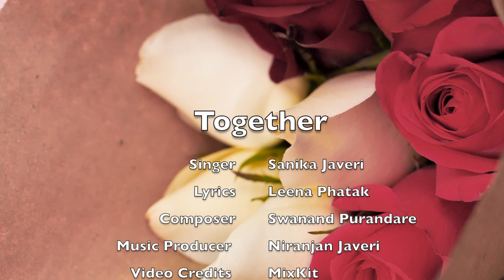Dulset Records I Independent Music I Together I Wrong Number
Here comes the grand release of heart touching song Together
This is the English version of song Aashiya from short film Wrong Number
Singer - Sanika Javeri
Lyrics - Leena Pathak
Music Production - Niranjan Javeri
Composed by - Swanand Purandare
Label - Dulset Records